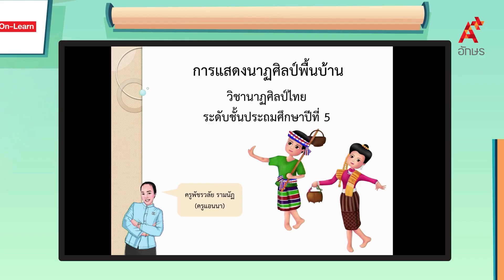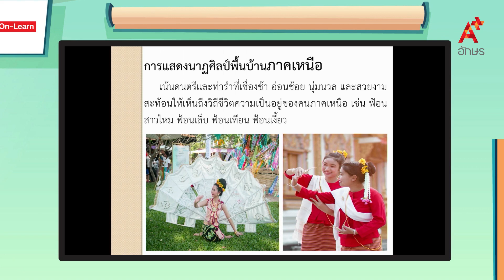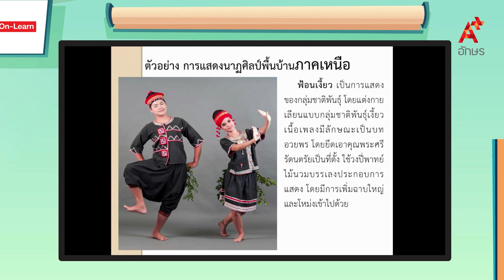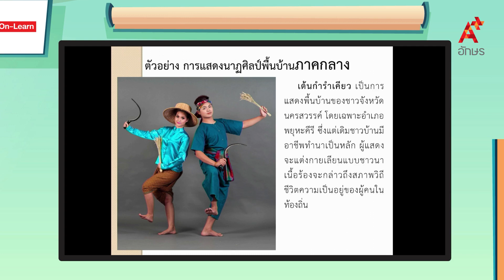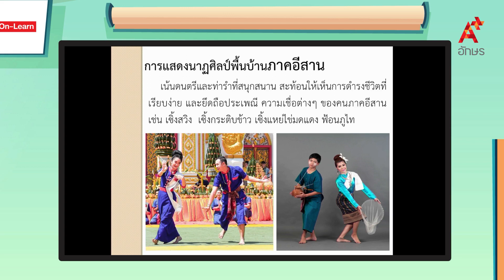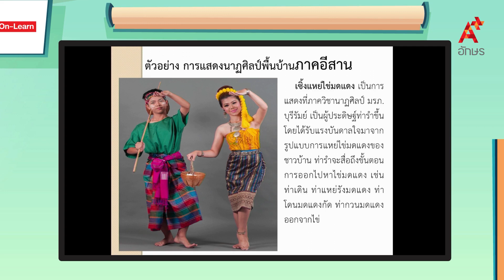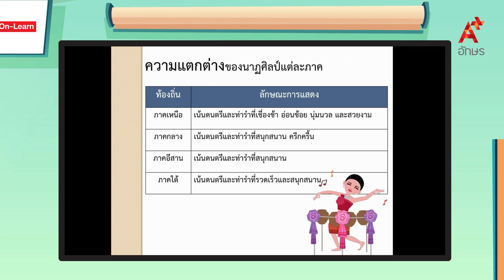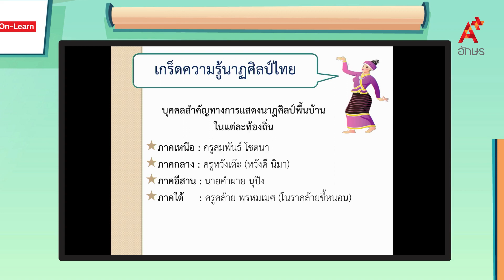การแสดงนาฏศิลป์พื้นบ้าน | ดนตรี ป.5 ดนตรี-นาฏศิลป์ ป. 5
ดนตรี-นาฏศิลป์ ป. 5 ดนตรี-นาฏศิลป์ ป. 5 การแสดงนาฏศิลป์พื้นบ้าน